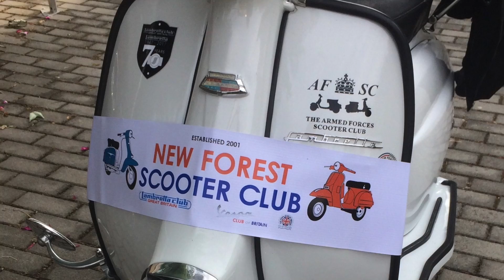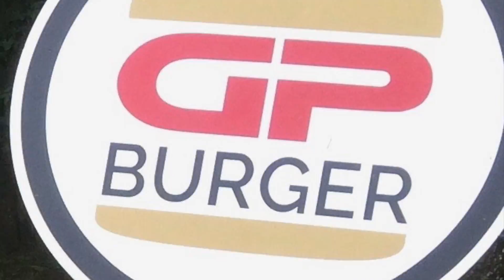A cheeky trip to Milan and the lambretta museum